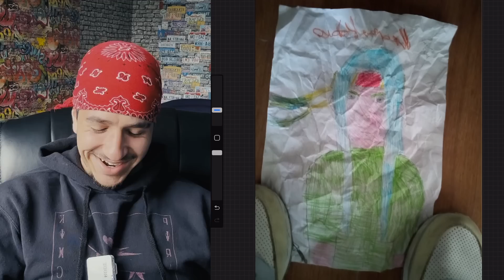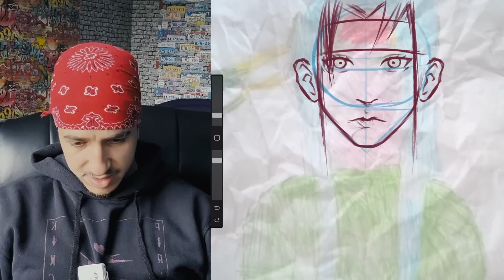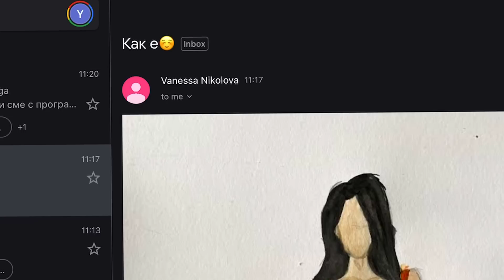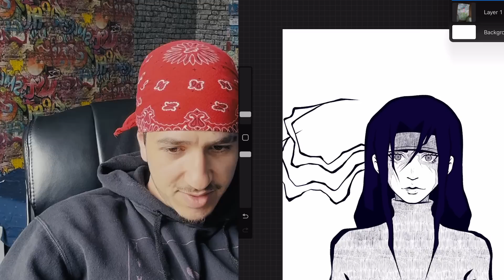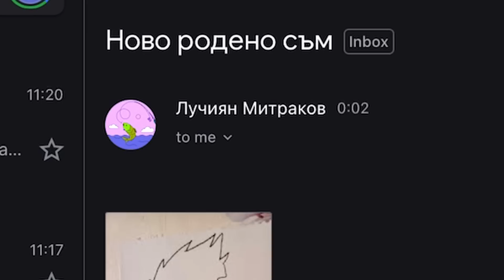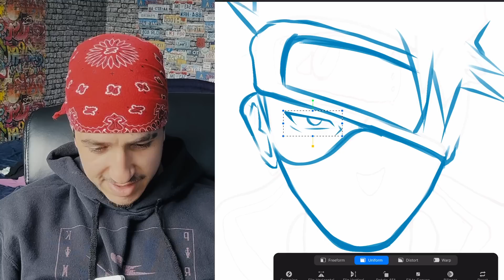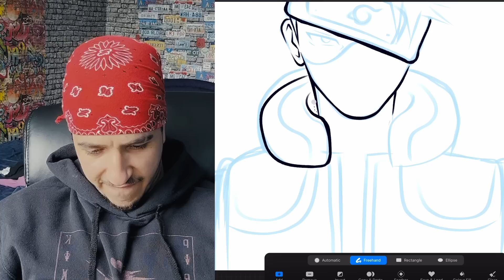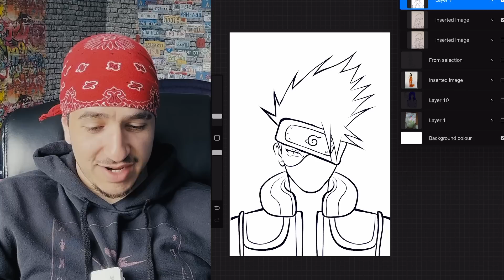Поправям рисунките на последователите си✏️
Кода за отстъпка:

📢📉►10% Отстъпка в Слънчоглед с код SENSEIYPD (влезте през линка иначе кода не работи)

Благодаря ви, че гледахте и ще се видим в следващото видео😉